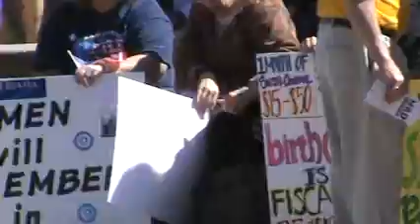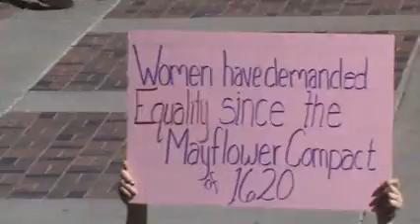We Are Women rally and march - Crowd Signs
Original information:

149 views

Published on Apr 28, 2012 by AgentOfDoubt

I filmed this from the stage of the Denver Civic Center's Greek Theater. This was the crowd about 20 minutes before the We Are Women rally and march took place on April 28, 2012.

Artist: BeatsRoyaltyFree.com
Song Title: Delirium 128BPM

    We
    Are
    Women
    rally
    and
    march
    Crowd
    signs
    royalty
    free

    5 likes, 0 dislikes